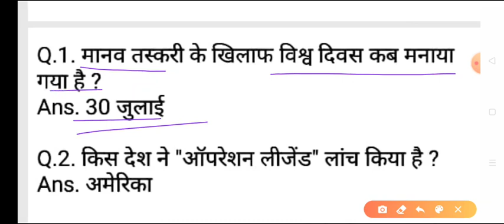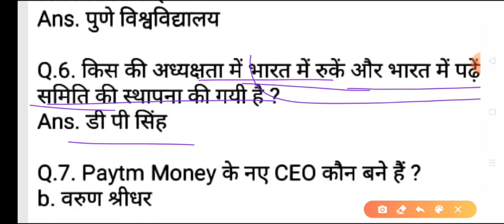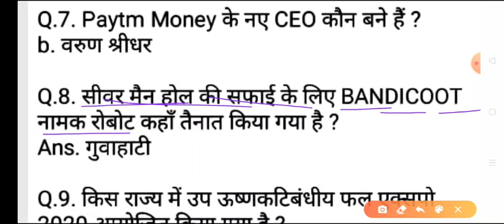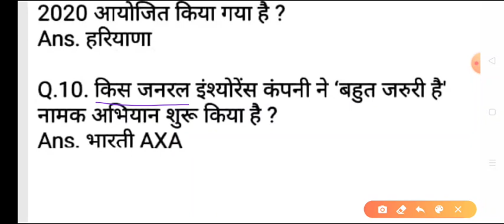⭕31 july 2020⭕ Daily current affairs GK best Questions by Vikram Rawat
सभी प्रकार की प्रतियोगिता परीक्षाओं की तैयारी करने के लिए जुड़े हमारे साथ
Join telegram account-@chanakyaeductionpoint